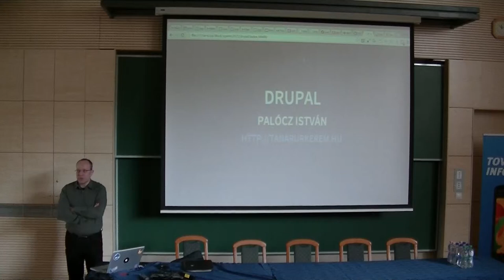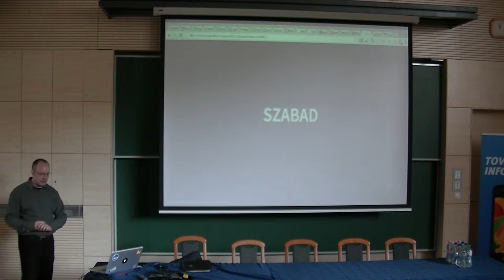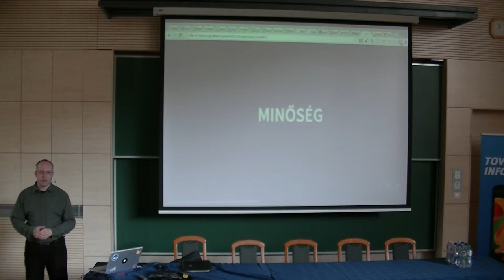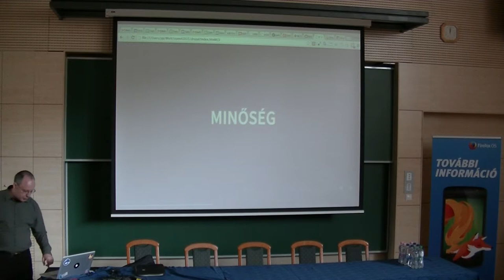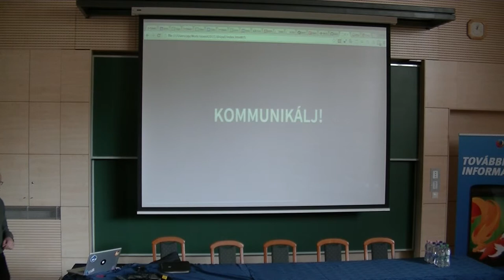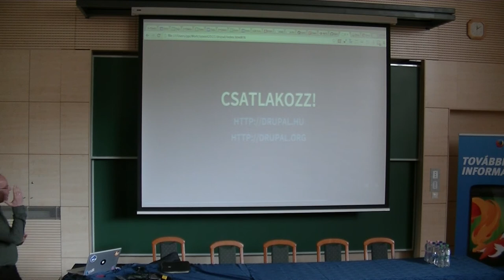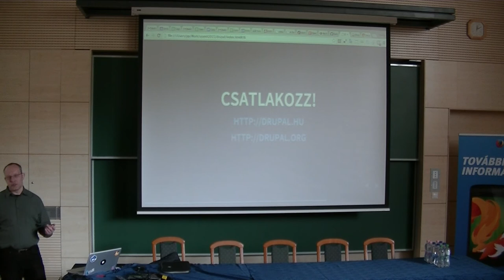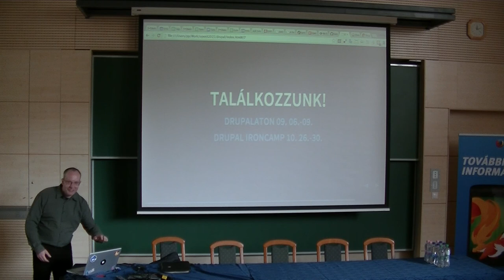Palócz István : Drupal világa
Szeretnél a világ egyik legnagyobb fejlesztőcsapatába tartozni? Szeretnéd, ha a munkaerőpiacon sorban állnának érted a cégek? Szeretnéd elkezdeni a karriered építését? Szeretnéd megismerni, hogy milyen egy több ezer fős fejlesztőcsapatban dolgozni? Akkor gyere el az előadásomra, mert szeretném bemutatni neked a Drupal tartalomkezelő csodálatos világát, ahol mindezek lehetségessé válnak.